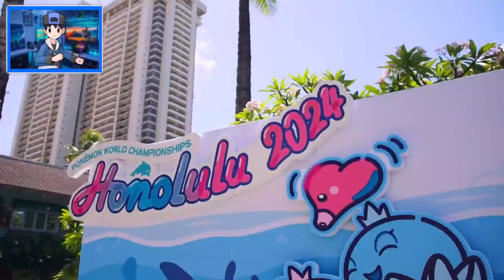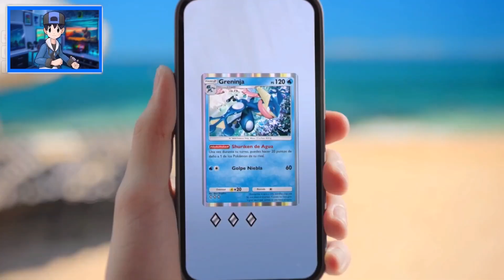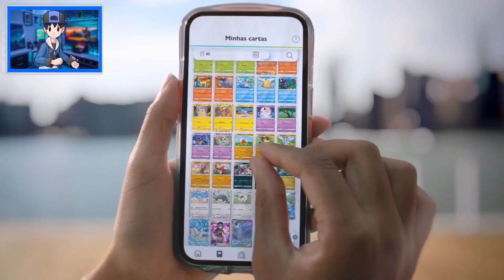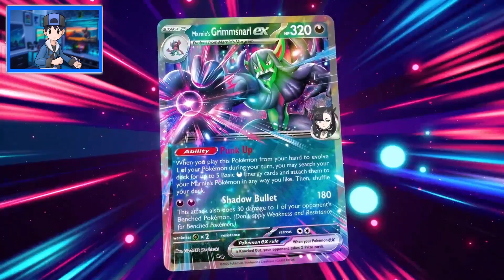Los "MEGA ANUNCIOS" del Pokémon World Championships 🤑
NOS VENDIERON HUMO DEL MALO 🥰